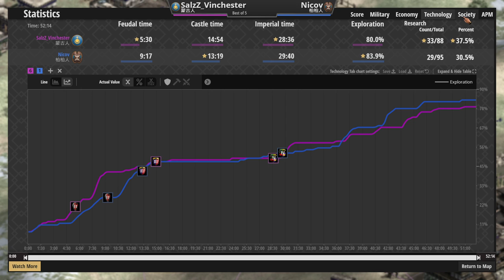【賽事精選】世紀帝國最強草原騎兵熱血開捅！柏柏駱弓強勢壓制蒙古突騎！ 蒙古vs柏柏【世紀帝國2決定版&Age2】